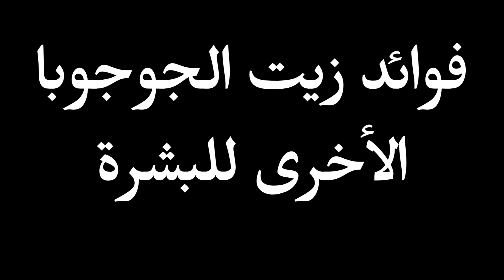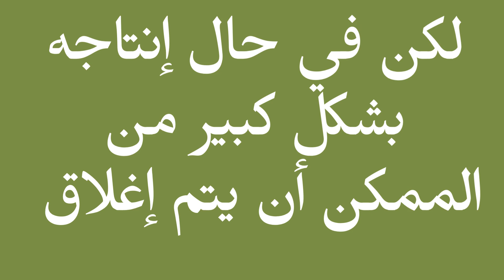فوائد زيت الجوجوبا للبشرة والشعر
زيت الجوجوبا (Jojoba oil) له العديد من المزايا، فهو غني بالمعادن والفيتامينات المختلفة مثل فيتامين ي ومجموعة فيتامين ب والزنك والسلينيوم وغيرها .